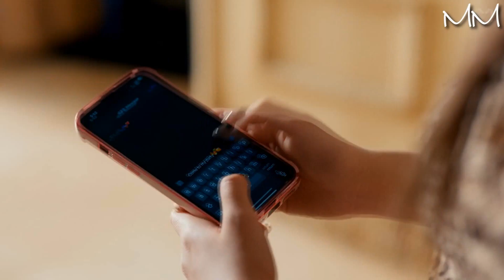aespa - Spicy / Next Level (Mashup)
Spicy reminded me a lot to Next Level hahaha, also THE KEY DIFFERENCE IS INCREDIBLE💀💀

Spicy Level contains:
aespa - Spicy (Instrumental & Acapella)
aespa - Next Level (Official Instrumental & Acapella)